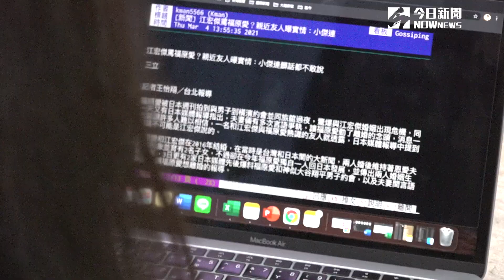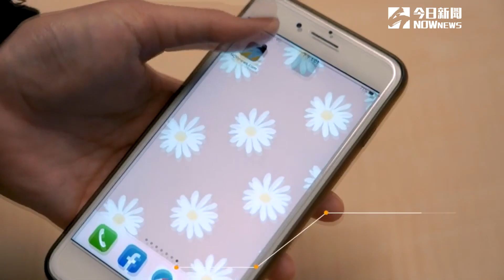專訪／鄉民女戰神qn不改嗆辣！從政是因為「不想嘴砲」